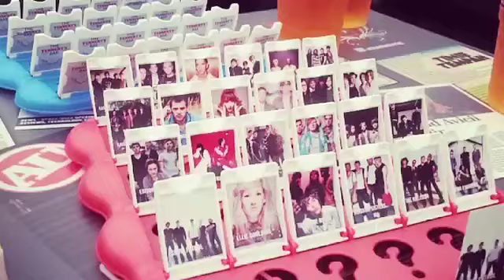Tennent's Vital 2013 - Wednesday 14th August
Watch exclusive highlights from Tennent's Vital 2013 on Wednesday 14th August at Boucher Road Playing Fields, Belfast.

Line-up: Kings of Leon, The Vaccines, The Undertones and The Minutes.